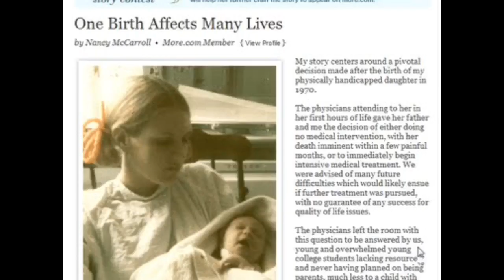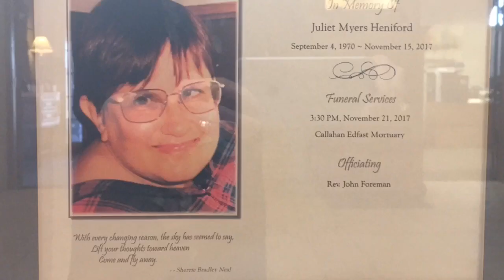Juliet Myers Heniford (Sept 4, 1970-Nov 15, 2017))